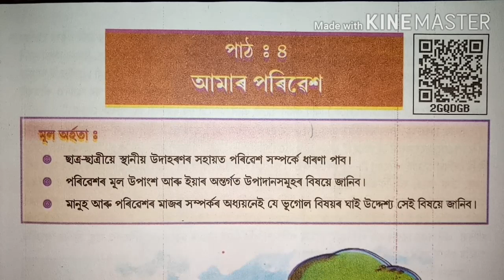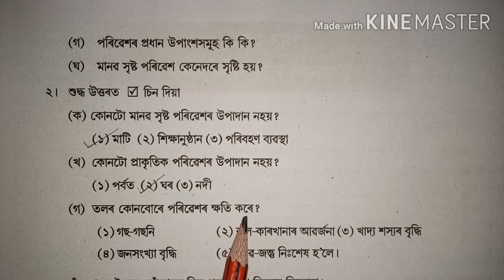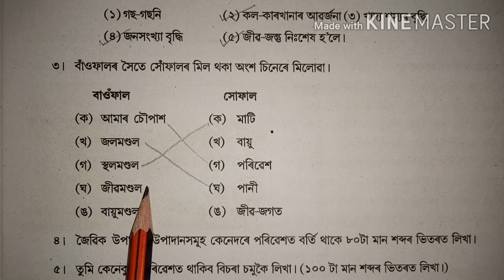SCERT Assam Class 7 Social Science Lesson 4 || Amar Poribesh/ Our Environment Question Answer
সপ্তম শ্ৰেণীৰ সমাজ বিজ্ঞান পাঠ্যপুঠিৰ পাঠ-৪ "আমাৰ পৰিৱেশ" পাঠটিৰ অনুশীলনীৰ প্ৰশ্নোত্তৰ